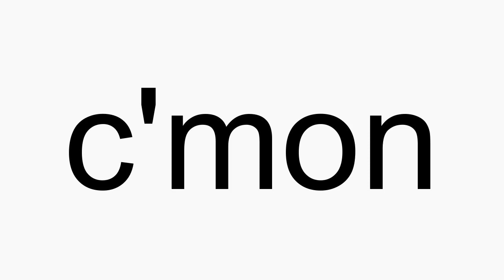How to pronounce c'mon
c'mon American English pronunciation. How to pronounce c'mon correctly. How to say c'mon in proper American English.